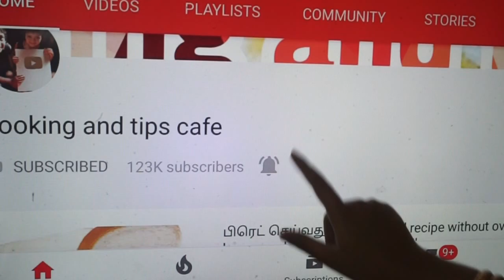1 கப் ரவை இருந்தா குழந்தைகள் ஸ்னாக்ஸ் கேட்டா டக்குனு😋 செய்து குடுங்க/Quick And Easy Sweets In Tamil.